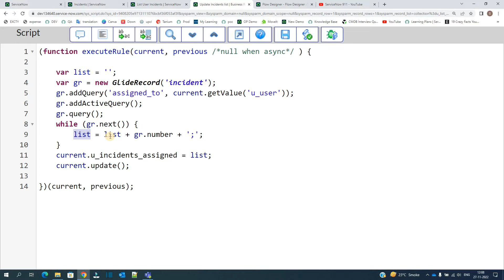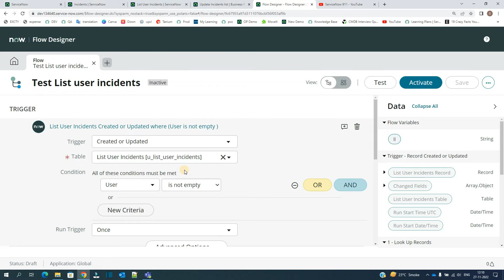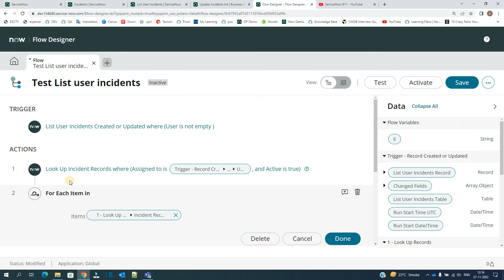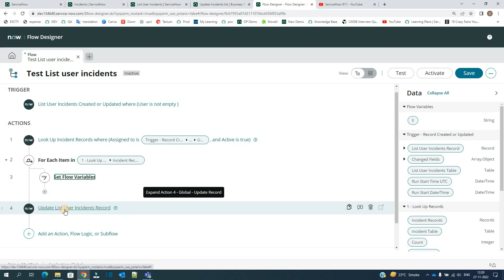ServiceNow Flow Variables | ServiceNow Flow Designer Examples